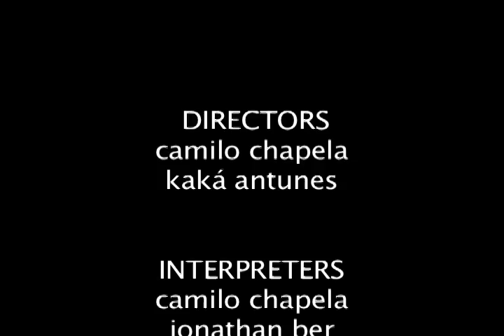Rainy Soul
Filmed with the camera of a celphone in Groningen, NL.